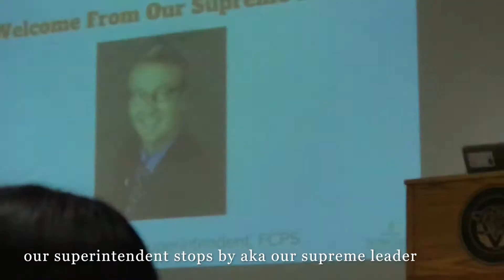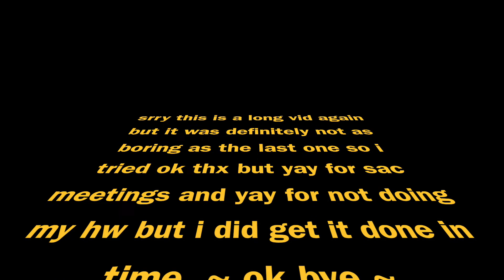vlogmas day 4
~music~